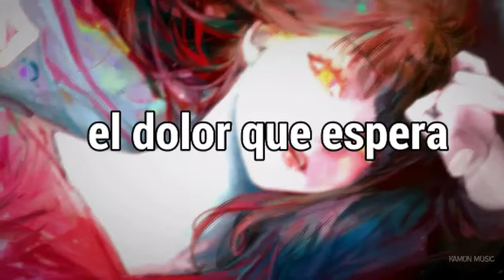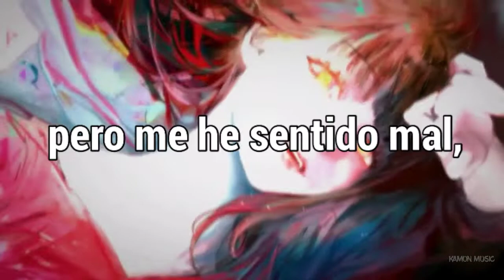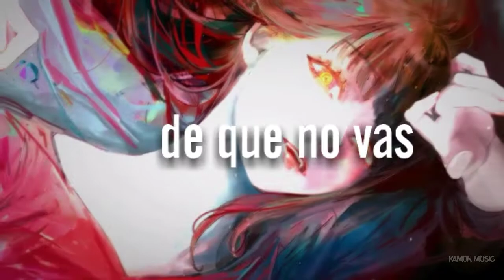NEFFEX x NEONI - Pinky Promise「Sub Español」(Lyrics)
🀄Pinky Promise significado al español: "Promesa de meñique"

『Contactame en:』

📄Lyrics/letra:

[Verse 1: NEONI]
I'm just a cynic
Can you give me a minute
Cause faith is hard to place
When you can fake everything you ever thought you could say

Got trust issues
I'll admit it
Scar tissue to prevent
The pain that waits
When I look away

Look I've been through some fucking shit
So I'm over it
I'm about to split
If you can't commit
I don't wanna see you promise make your actions fit
I can't trust that you'll be honest and I'm passionate
Cause this dating culture no one takes it serious
We're all swiping til our standards are delirious
We all complain that there's no one out there to attract
But when we look in the mirror would we date the person looking back
You entice the same energy you're putting out
So if your ready to commit maybe I wouldn't doubt
Don't wanna be a pessimist but I've been feeling down
Cause I don't feel like anybody wants to grow up now

You get one chance
One opportunity
To make a first impression so impress me and speak truthfully
I'll match your energy
If you don't want an enemy
Then be friendly
And maybe we can mend some things
Our brain chemistry is taking us to therapy
Our inequities are filling us with jealousy
So get the fuck off your phone when your next to me
Let's have a real conversation about all the remedies
Anything but checking DM's for your next to be
Cause all this access is the true fucking enemy
The grass is greener right that should fix everything
But the issue is our damn insecurities

[Chorus: NEONI]:
Do you pinky promise
You won't screw me over
Leave me in the cold yeah
I need honest
To my coffin
Tear me up like vultures
I need honest
Tell me do you
Pinky promise

Pinky promise
Pinky promise